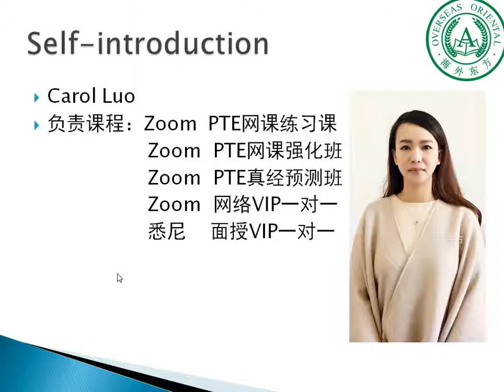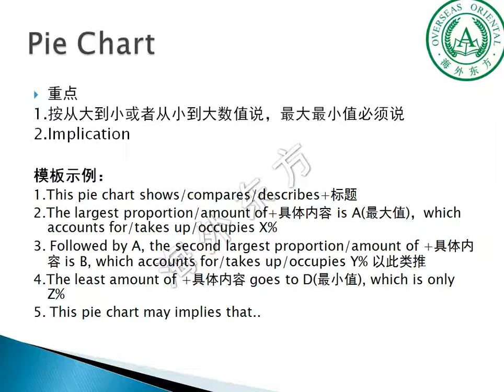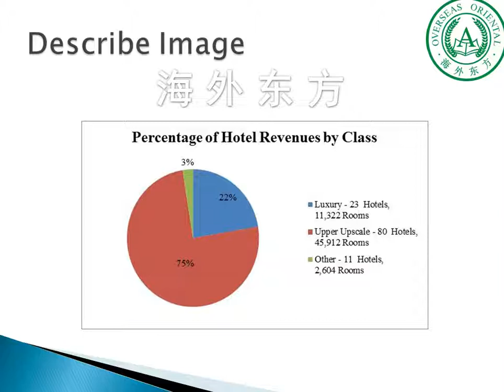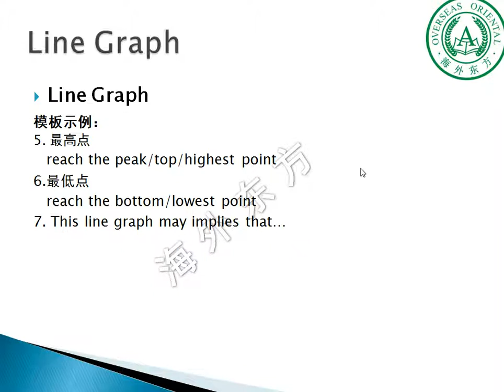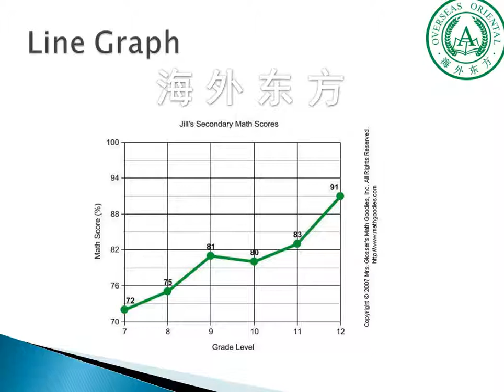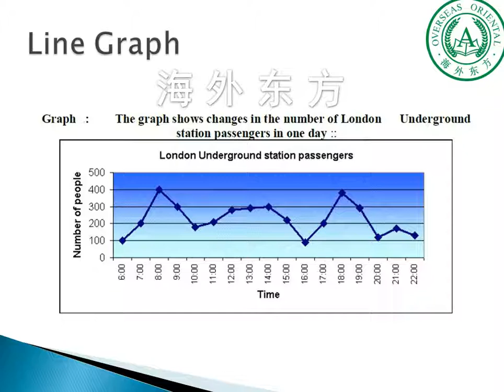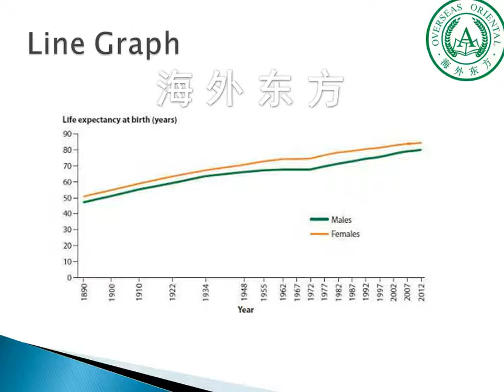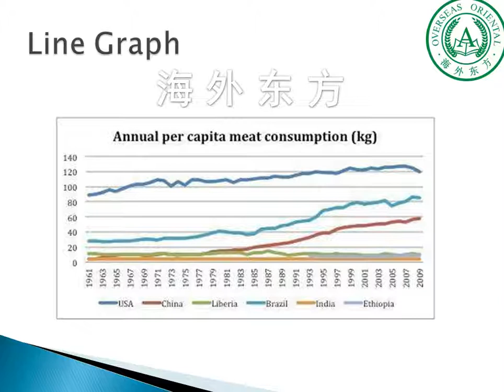PTE初级教程 口语：DI2 第9集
海外东方每天在迎接考到满分， 近满分的PTE大神和女神， 也碰到一些刚刚接触PTE菜鸟，这些菜鸟想在最短的时间弄清楚PTE听说读写究竟在考什么，每一种题型有什么特点。 我们的美女老师Carol 为满足大家的愿望， 特地录制了这一套视频，共24集， 希望能够帮到大家。

wechat: haiwaidongfang001